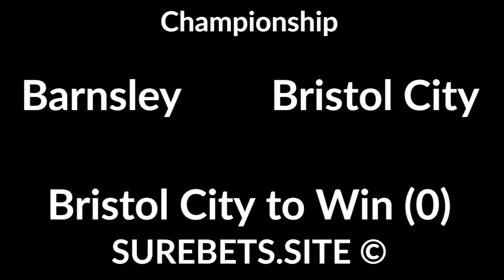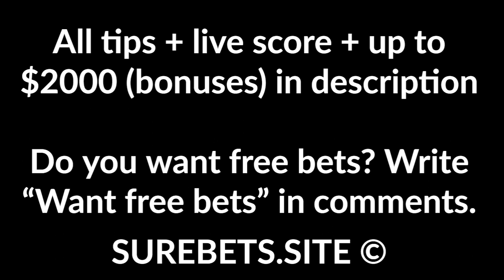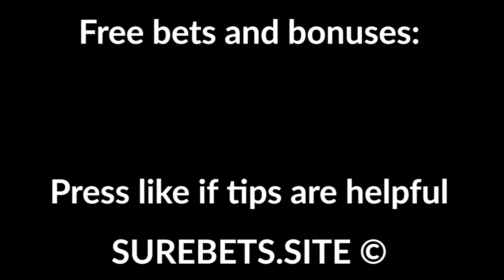Football Betting Tips Today - 17 October 2020 - Premier League, Bundesliga, La Liga Predictions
Newcastle vs Man United
BTTS

Man City vs Arsenal
BTTS + Total Under (5.5)

Everton vs Liverpool
Draw

Chelsea vs Southampton
1X + BTTS

Barnsley vs Bristol City
Bristol City to Win (0)

Swansea vs Huddersfield
Swansea to Win

Bournemouth vs QPR
Bournemouth to Win (-1)

Brentford vs Coventry
Brentford to Win (-1)

Hertha vs VfB Stuttgart
Hertha to Win

Augsburg vs RB Leipzig
Augsburg to Win (+1.5)

Granada vs Sevilla
1X + Total Over (1.5)